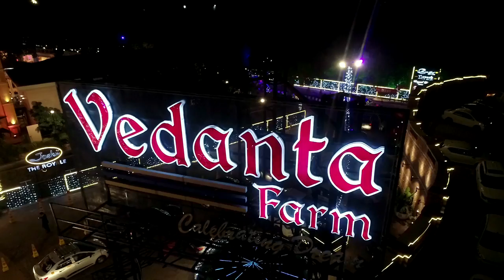Queens Lawn - One of a Kind Open Lawn Space at Vedanta Farm in Ghaziabad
Celebrate life’s special moments in a one of a kind open lawn space Queens Lawn at the most mesmerizing banquet destination Vedanta Farm in Ghaziabad. The sprawling banquet lawn is ideal for a fairy-tale wedding accentuated with state-of-the-art sitting area.

The meticulously designed open space is perfect for your guests to gather and experience warmth hospitality. The banquet space along with the beautifully decked-up adjoining lawn sets the perfect backdrop to host your special occasions. The sitting area is well connected with the lawn so that your guests an have a good time while enjoying the mesmerizing view of the banquet. This one of a kind banquet venue is highlighted with an elaborate separate dining area to indulge into some culinary extravagant.

Plan your intimate functions like Mehendi or Haldi ceremony and Roka or Engagement function with friends and family at a venue clubbed with warmth hospitality. Host all your pre to post Wedding Rituals or any other Social Gatherings at an premium banquet destination.

Plan your events at Vedanta Farm at 27km Stone, NH 24, Delhi Hapur Bypass Road, adjacent to Ajay Kumar Garg Engineering College, Ghaziabad, Uttar Pradesh.